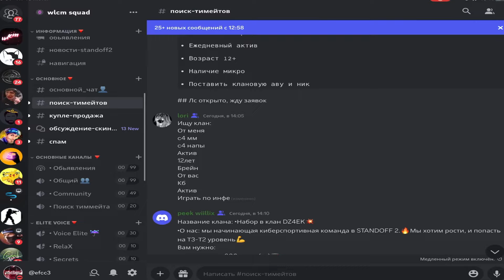ЛАЙФХАКИ ДЛЯ ПРОХОЖДЕНИЯ ПАССА В STANDOFF 2 - КАК БЫСТРО ПРОЙТИ ПАСС SPACE VISION В СТАНДОФФ 2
Арина 1 - "2400G"
sexDEDDOM26sub - "1400G"
Yatoto - "1360G"
Димон 52304626 - "1300g"
Thatsgive - топ скины (с наклейками)
Бебрик - "570G"
Slivki - "AKR Necromancer" (с наклейками)

Санечка - 1790₽
Xz3t - 1015₽
Yazy - 970₽
Дамир - 860₽
auris - 655₽
Гриб - 599₽
шуи - 490₽
скрилекс  - 407₽